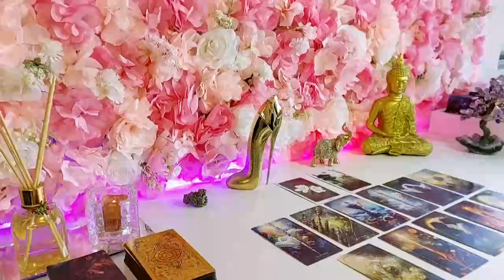SCORPIO 😲😲 LET ME EXPOSE THEM! THEY ACT DISTANT ON PURPOSE🥶 YOU NEED TO KNOW WHY!! 👀 JANUARY